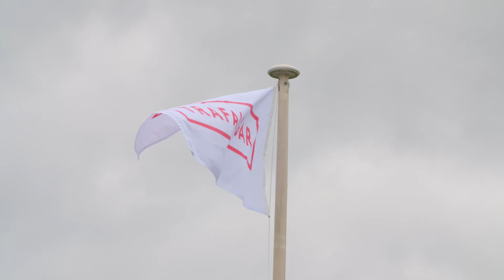Explore this tranquil hotel in the Scottish Highlands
Carly Flockhart from the Laggan Gaskmore Hotel in Newtonmore, Scotland, tells the story of this tranquil hotel, set in the beautiful Scottish Highlands.

About Trafalgar
With Trafalgar you can experience the world. Differently.

Dive into culture and unlock the best must-sees and hidden gems, enjoy one-of-a-kind experiences
and bring destinations to life with local secrets and stories told by the most welcoming hosts.

Trafalgar is the best way to plan, book and travel with complete ease. With us, you get the added confidence of 24/7 support, an on-the-road team of travel specialists and a personal service just for you.

With over 100 years experience, more than 80 travel awards and 97% guest satisfaction, Trafalgar is simply the best and most relevant way to travel.